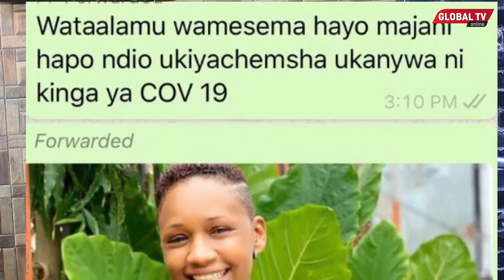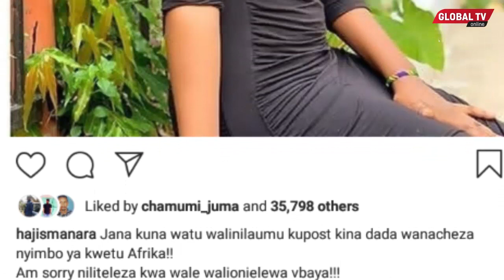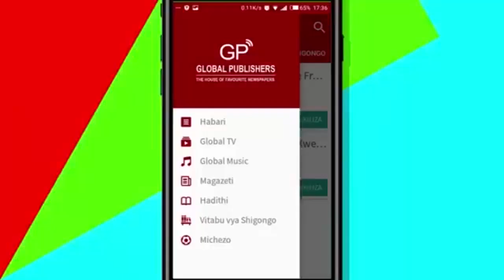MREMBO Anaye TREND Anayedaiwa Kufanya NGONO KARANTINI, Amtaja MANARA - "NIMEKATA RB"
Msichana Pendo Mbise, ambaye picha zake zinasambaa mitandaoni akidaiwa kuwa yupo karantini anafanya vitendo vya kingono, amepiga stori na Global TV na kuelezea ukweli wote..